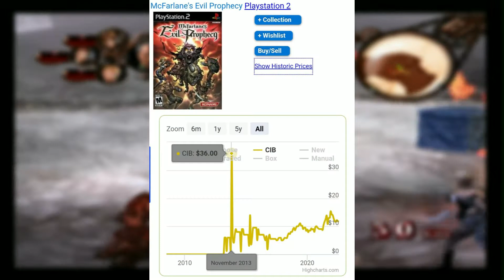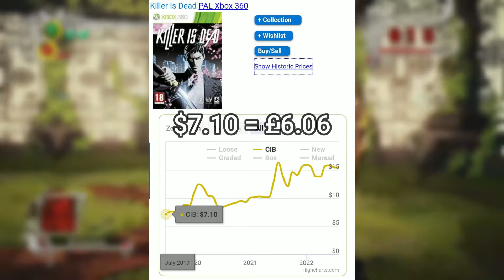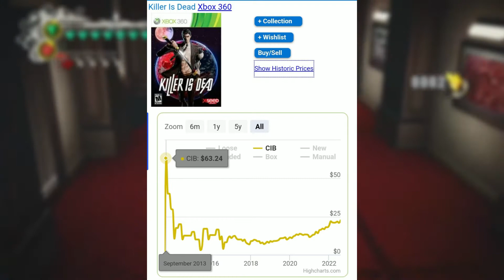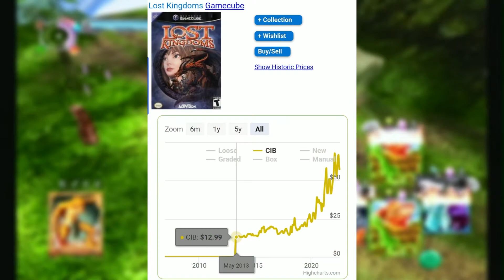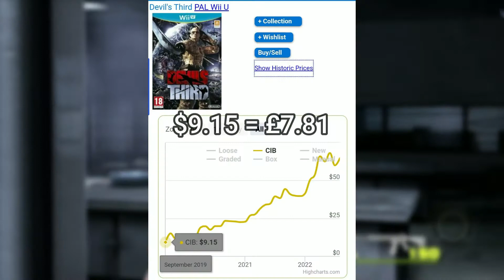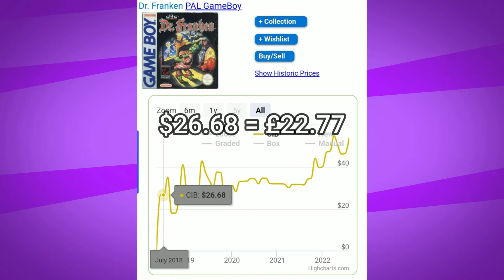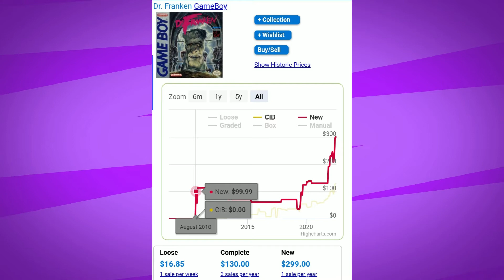5 Game Price Hikes That Surprised Me!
Both gamers and game collectors have watched prices rise since 2020. Many sold off parts of their collection, others had to take a break from buying retro as it became far too expensive. I wanted to take a look at some games that grew in value, sometimes with no real reason other than nostalgia! Here are 5 surprising price hikes I found in my collection.

Video Assets:

Pictures:
Cex Logo
Contributed by Don Komarechka  (1622) on Oct 27, 2006
Contributed by 666gonzo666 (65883) on Aug 16, 2013

Stock photos/videos from Pixabay

Avatar:
CHARAT

Game footage personally captured. Gameplay included:
McFarlane's Evil Prophecy (PS2), Killer is Dead (Xbox 360), Lost Kingdoms (Gamecube) and Devil's Third (Wii U).
All game cover images personally scanned.